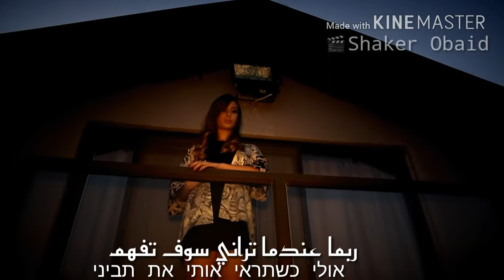حالة واتساب عبرية حزينة 2018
نتانيل ساسون